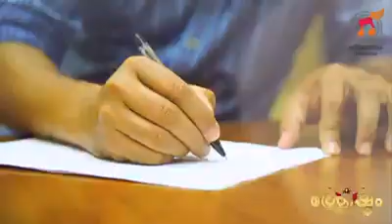ഫാ .എബി പോൾ പാടിയ ഏറ്റവും പുതിയ ക്രിസ്തിയ ഗാനം....ഓ പാവന പരിശുദ്ധാത്മാവേ....